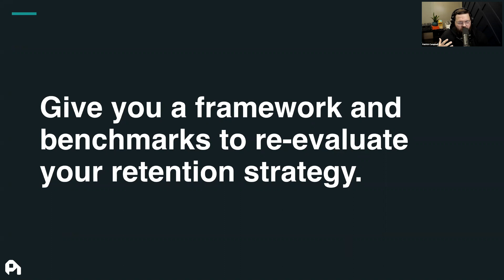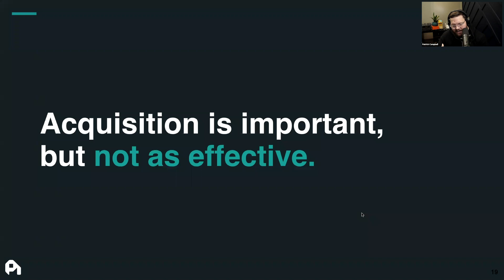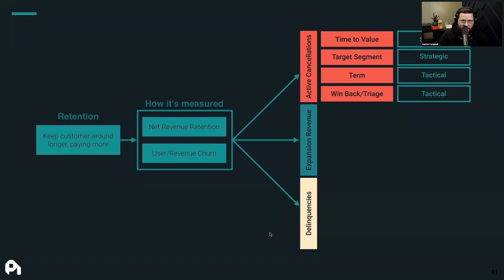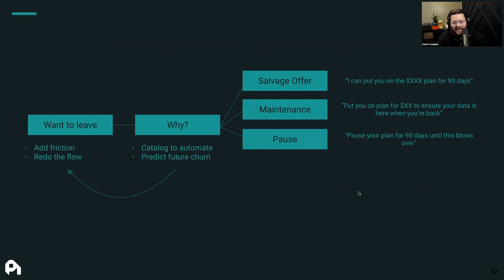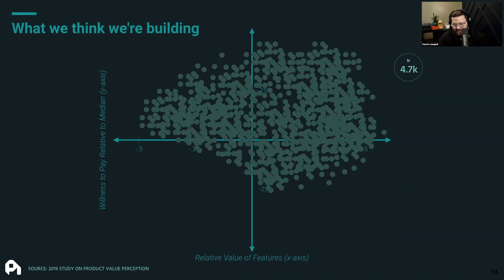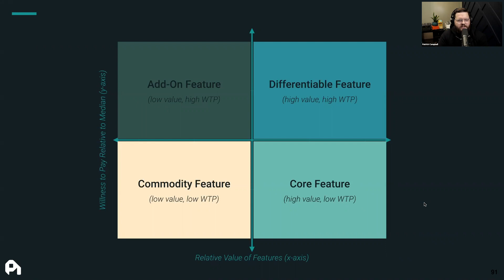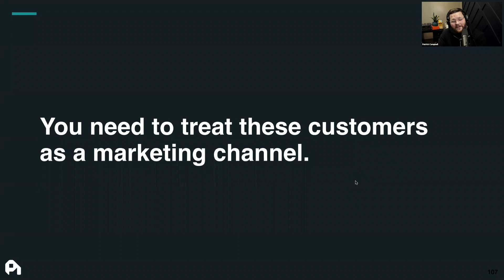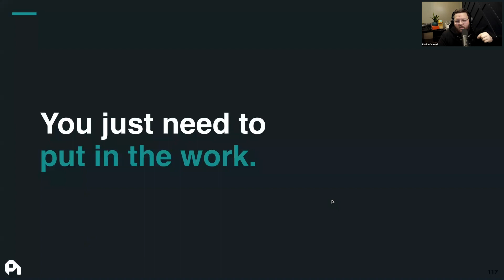The Current State of SaaS Companies, Subscriptions, and Retention in 2021 | ProfitWell Founder & CEO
For SaaS companies hoping to succeed in 2021, the focus must move beyond acquisition. Many businesses may not realize that they’re leaving revenue on the table when they neglect retention efforts.

In this special presentation, ProfitWell Founder & CEO Patrick Campbell shares benchmarks from over 23,000 companies and offers a helpful framework to re-evaluate your retention strategy. If companies implement the strategies from this presentation effectively, Campbell estimates they will increase their CLV (Customer Lifetime Value) between 10 and 60%.